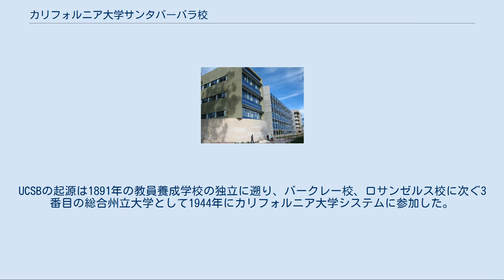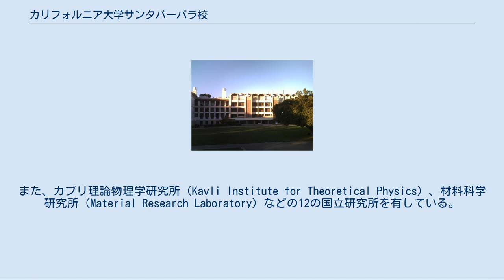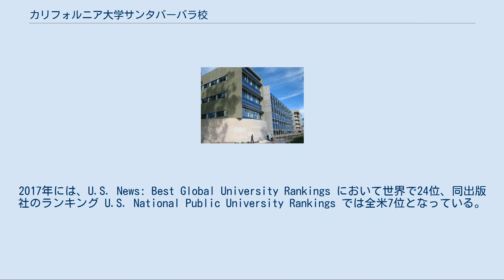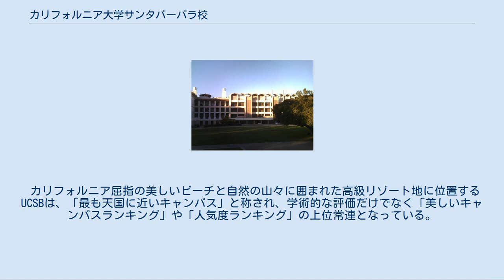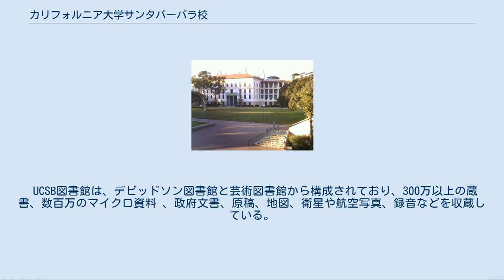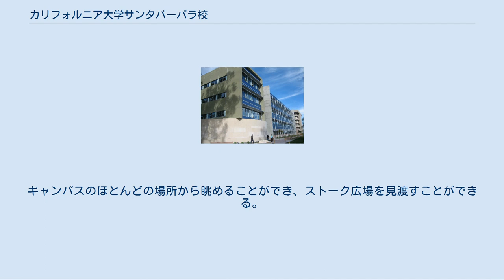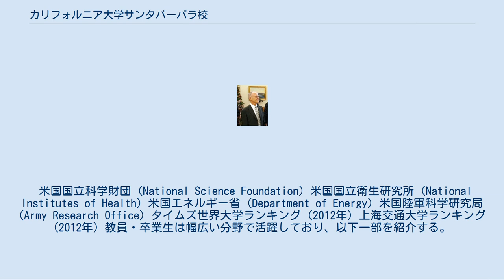カリフォルニア大学サンタバーバラ校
カリフォルニア大学サンタバーバラ校（カリフォルニアだいがくサンタバーバラこう、英語: University of California, Santa Barbara）は、カリフォルニア州サンタバーバラに本部を置くアメリカ合衆国の州立大学である。
1944年に設置された。
 公立の研究型大学でカリフォルニア大学システムを構成する10校のうちの1つである。
大学の略称はUCSBもしくはUC Santa Barbara。
サンタバーバラから13 km、ロサンゼルスから160 km北西に位置するゴリータ近郊に414 haの広さを持つキャンパスを構えている。
UCSBの起源は1891年の教員養成学校の独立に遡り、バークレー校、ロサンゼルス校に次ぐ3番目の総合州立大学として1944年にカリフォルニア大学システムに参加した。
校是は "Fiat lux"（そこに光あれ/Let There Be Light）。
材料学（materials)において世界ランキング１位、等、多くの分野でトップランキングの研究業績を有する。 ゴリータ・ビーチの桟橋より望むUCSB - 中央がストークタワー カリフォルニア大学サンタバーバラ校（以下、UCSBとする）はパブリック・アイビーのひとつに数えられ、米国の名門公立大学として認識されている。
87の学部学位と55の大学院学位を提供している3つのカレッジと2つのスクールから構成されており、18977人の学部生と2950人の大学院生が在籍している。
また、カブリ理論物理学研究所（Kavli Institute for Theoretical Physics）、材料科学研究所（Material Research Laboratory）などの12の国立研究所を有している。
1995年には世界的な有名大学や研究型大学を中心に構成されるアメリカ大学協会に選出され加盟した。
2012年時点では、この大学における研究で6人の教員がノーベル賞を受賞しており、卒業生・関係者を含めると9人のノーベル賞受賞者を輩出した。
2012年には、Times Higher Education World University Rankingsでは世界で35位、Academic Ranking of World Universities in 2012では世界で34位（工学分野では世界で6位）にランキングした。
2017年には、U.S. News: Best Global University Rankings において世界で24位、同出版社のランキング U.S. National Public University Rankings では全米7位となっている。
また、2000年から2017年においての各大学ノーベル賞受賞者数は世界で9位を記録した。
 UCSBのスポーツチームはガウチョ（Gauchos）と呼ばれており、NCAAディビジョンIのビッグウェストカンファレンスに所属している。
ガウチョは男子サッカーと男子水球でNCAA全国大会で優勝したことがある。
 カリフォルニア屈指の美しいビーチと自然の山々に囲まれた高級リゾート地に位置するUCSBは、「最も天国に近いキャンパス」と称され、学術的な評価だけでなく「美しいキャンパスランキング」や「人気度ランキング」の上位常連となっている。
 2017年度の合格者平均GPAは4.25(A=4.0)、そして合格者平均SATスコアは1,996点である。
カリフォルニア州内で薬理学の学位を取得できる唯一の大学でもある。
 「死ぬまでに一度は行きたい場所25選」に選ばれる世界一のトイレがあったり、パーティーが盛んだったりと、学業とは関係のない部分でも人気が高い。
 UCSBラグーン ストークタワー San Nicolas寮 De La Guerra食堂 UCSBは太平洋沿岸に位置しており、数マイルに及ぶ海岸および独自のビーチやラグーンを有している。
UCSBのキャンパスは、他のカリフォルニア大学のキャンパスと同様に大学の自治のために地元政府から完全に自立しており、住所はサンタバーバラであるがサンタバーバラ市やゴリータ市の一部ではない。
キャンパスは、すべての学術施設および学部住宅を収容するメイン（東）キャンパスおよびストークキャンパス、西キャンパス、北キャンパスの4つ区画に分かれており、Isla Vistaのコミュニティーを取囲んでいる。
 キ...